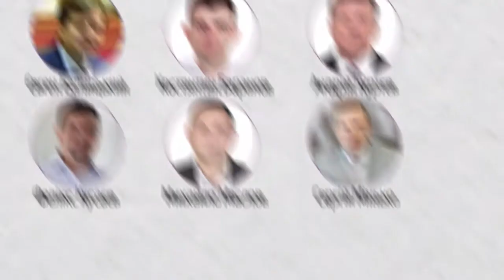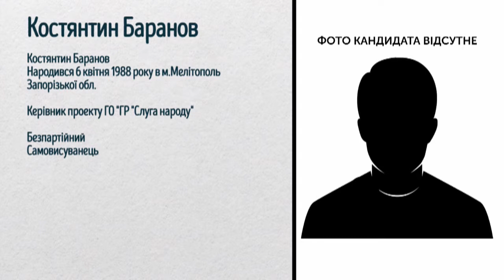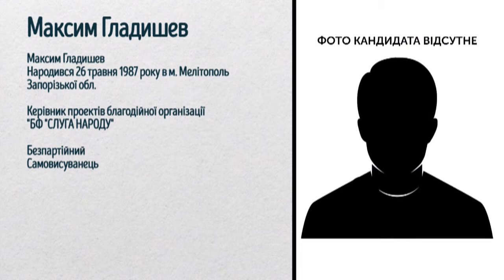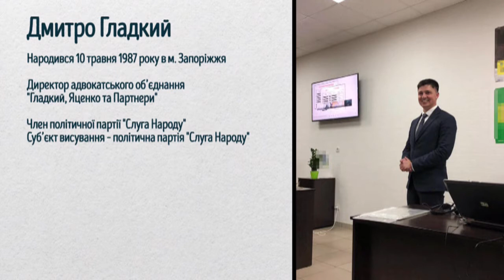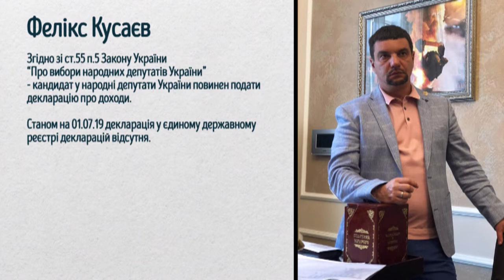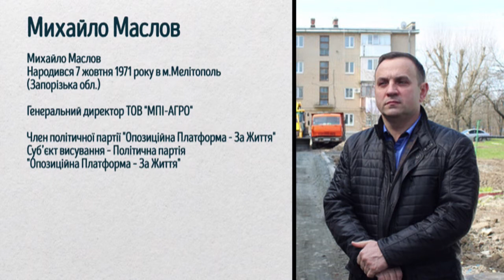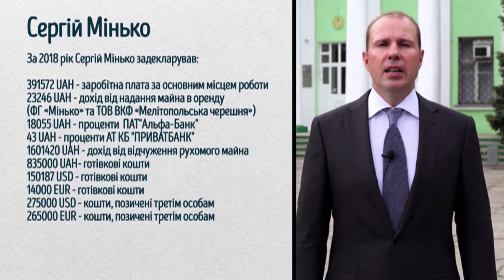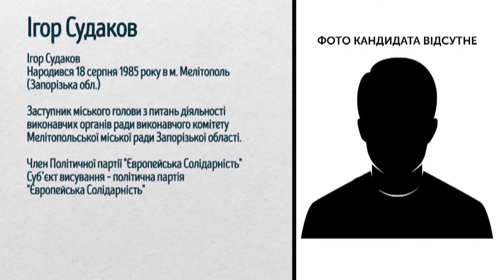Виборчий округ: Співбесіда (Округ № 80) - Експертна думка: Костянтин Денисов (16.07.2019)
Сьогодні у проекті "Виборчий округ: Співбесіда" продовжуємо аналізувати передвиборчі програми та діяльність кандидатів у народні депутати за одномандатним виборчим округом №80. Оскільки кандидати не змогли прибути до студії, ми запросили експерта, кандидата економічних наук, викладача ЗНУ, Костянтина Денисова, який дасть свою оцінку обіцянкам та планам зазначеним у програмах.